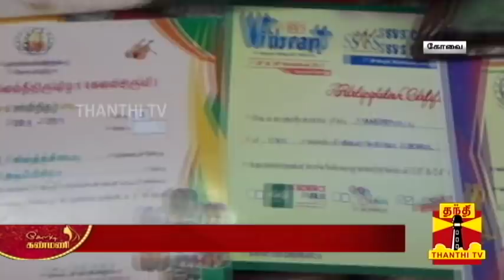அச்சு அசலாக புகைப்படம் போல ஓவியங்கள் - அசத்தும் சிறுமி | Drawing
அச்சு அசலாக புகைப்படம் போல ஓவியங்கள் - அசத்தும் சிறுமி